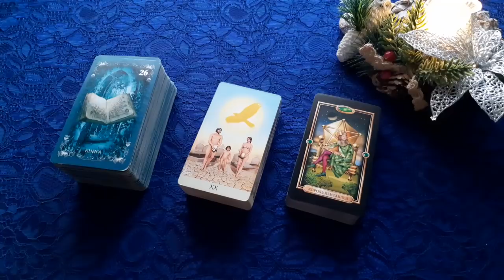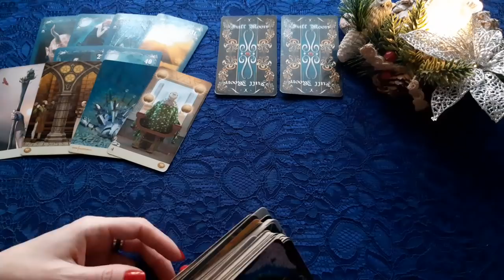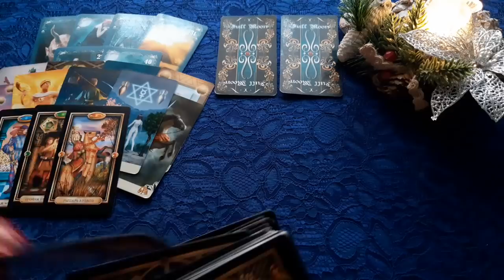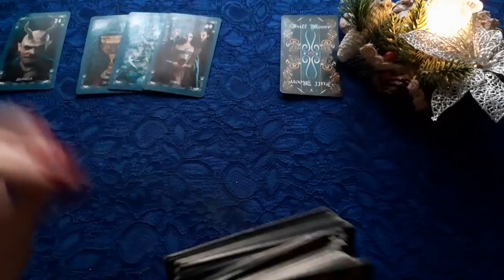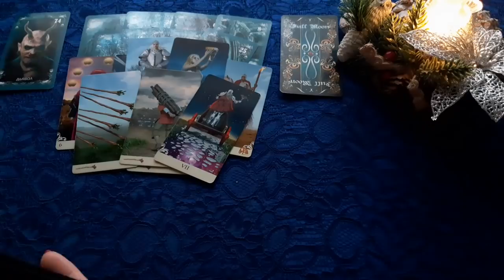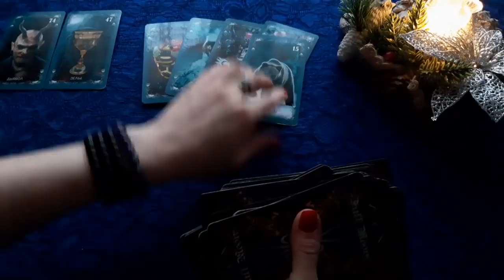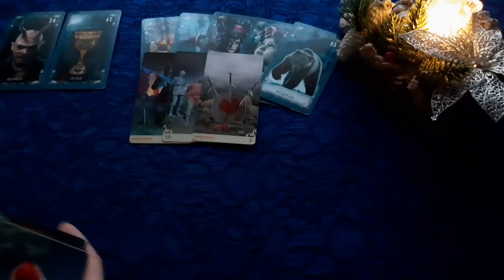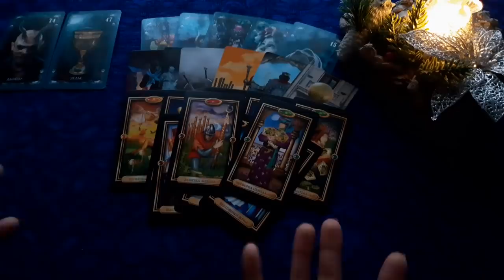ЧТО ОН ХОЧЕТ ОТ МЕНЯ? ЧТО Я МОГУ СДЕЛАТЬ ДЛЯ НАШИХ ОТНОШЕНИЙ? Таро онлайн расклад